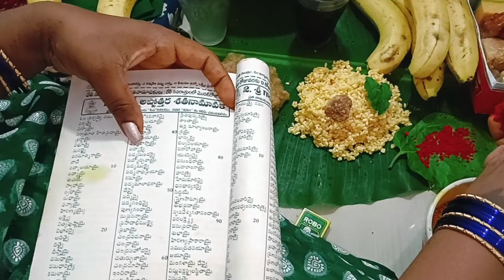మా ఇంట్లో వరలక్ష్మి వ్రతం పూజ//కలశం ఆనవాయితీ లేని వాళ్ళు ఇలా పూజ చేసుకోండి//వరలక్ష్మీ వ్రత పూర్తిగా